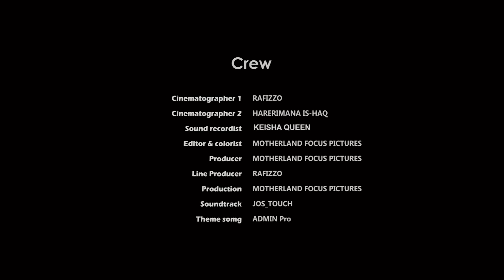UMWARI SERIES SO5 EP5: Bahisemo Kumwica mbega abagome|| Carine avuganye na Rudoviko.|| Matiti we😂.